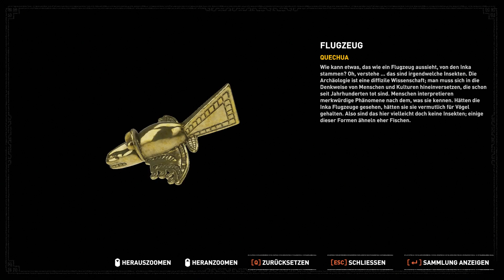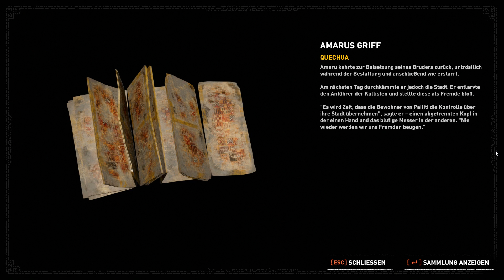Shadow of the Tomb Raider 18 bring die Würfel zurück